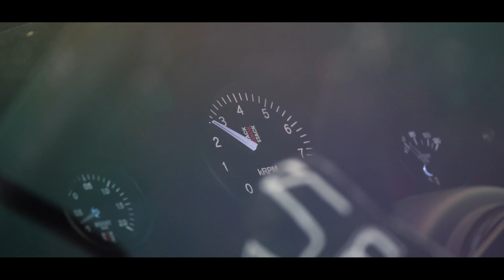60 Rajd Barbórka Warszawska 2022 l Marcin Majcher & Daniel Leśniak l Subaru Legacy l